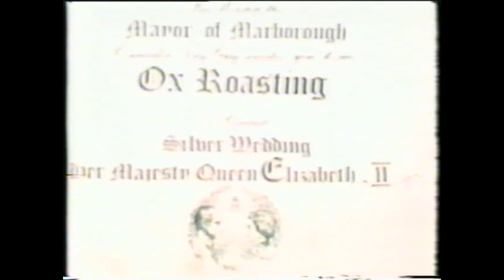1972 - Probe Film Unit - Ox Roast in Marlborough High Street - WITH SOUND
Following the two silent cine films posted to this channel from former Borough & Town Mayor, Tony Gray, I thought you might like to see a specially commissioned film shot 47 years ago of the Town's Ox Roast held in celebration of the Silver Wedding of the Queen & Duke of Edinburgh.

Unlike the previous two films, this one is with full sound.  It also features a number of Marlborough's great characters such as George Beasant.  Also, listen out for the bells of St. Peter’s Church, which have long since been removed.3

Apologies for the quality, it has been extracted from a VHS cassette.